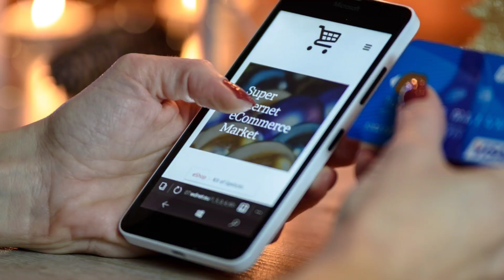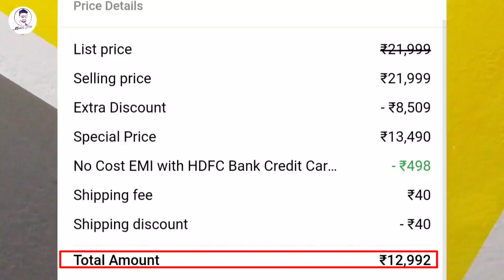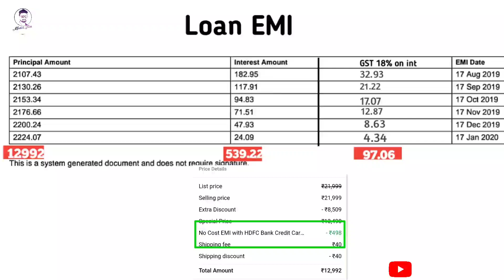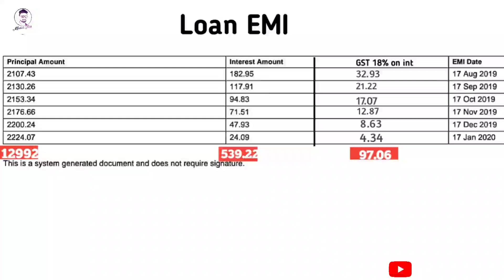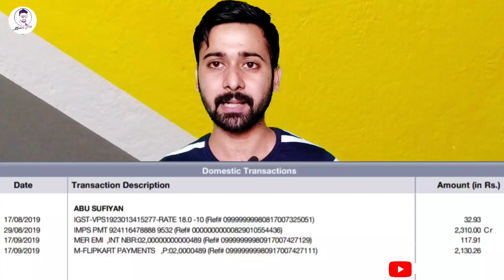HDFC No Cost EMI on Credit Card Extra Charges | No Cost EMI hidden Charges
No cost EMI on Credit Card Extra Chagres, HDFC No Cost EMI on Credit Card.

Why Zero Interest EMIs On Credit Cards Work For You.
No Cost EMI is an offer by which you pay your EMI provider only the product price, equally divided over your repayment timeline. For example, if you buy a Rs.18,000 item at a 6 month tenure, you will pay your EMI provider Rs.3,000 every month for 6 months, amounting to a total of Rs.18,000.